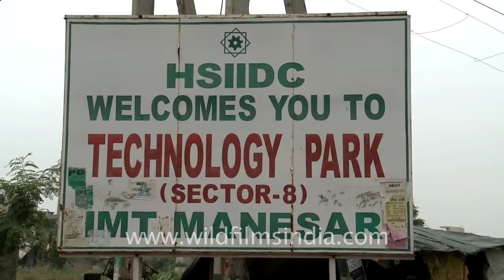Manesar IT and Tech parks, SEZ, factories and lots of Japanese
Manesar is a fast growing industrial town in Gurgaon district of the State of Haryana in India, and is a part of the National Capital Region (NCR) of Delhi.

It has transformed from a sleepy village to one of the fastest growing townships in India. It is an upcoming area of NCR. Some of the developers have added a new tag to Manesar calling it as "New Gurgaon".

Proximity to political nerve center - Delhi has also led the government to establish headquarters of some institutes of national importance here like the National Security Guards (and its training center), National Bomb Data Centre and National Brain Research Centre.

More than 100,000 people go to work in Manesar from adjoining places. The Gurgaon-Manesar Master Plan projects the population of 37,00,000 by 2021.[3] It has many factories, offices, hotels and educational institutes.

There are several sightseeing spots around the area, some overlapping with Gurgaon.Manesar is 32 km from IGI Airport and has some of the best urban infrastructure in northern India. Located on NH 8, the area is well connected with Delhi, Jaipur, Ahmedabad and Mumbai; air connectivity is equally good.

Source - Wikipedia

and